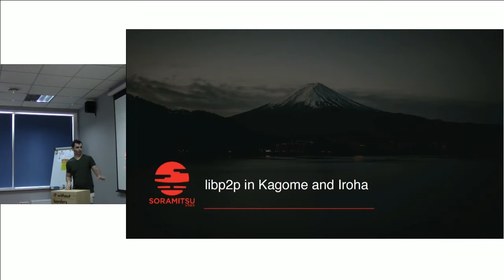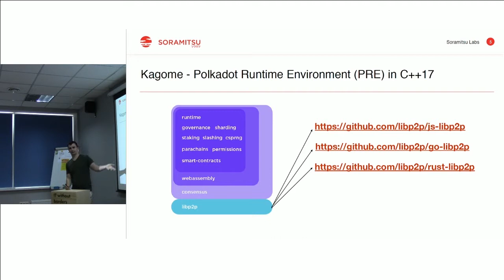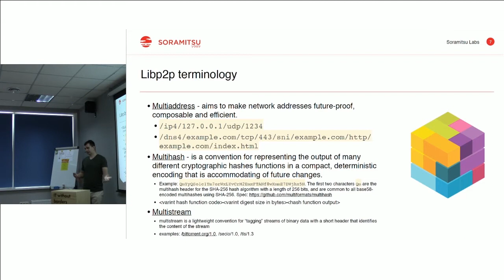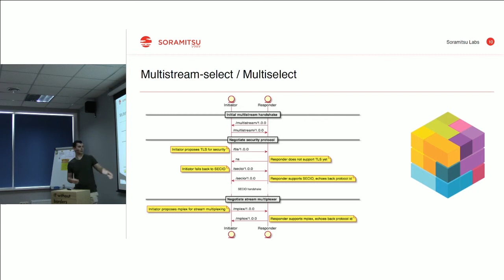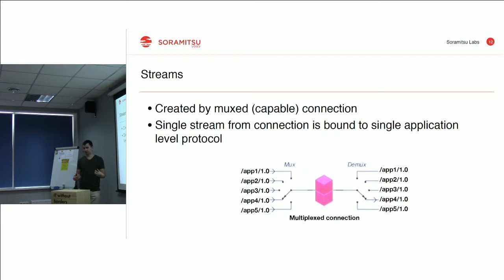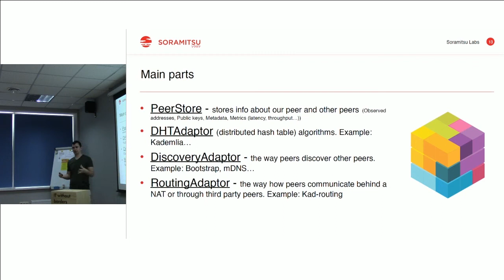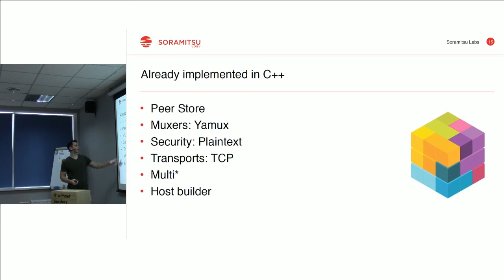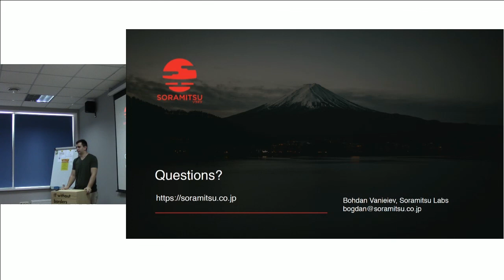«Libp2p and how it will be integrated into Iroha». Богдан Ваниев, Soramitsu.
Богдан Ваниев объясняет что такое Libp2p и разбирает базовую терминологию. Демонстрирует код, после которого все должно заработать и показывает основные части модульного сетевого стека. Анонсирует будущее Libp2p и его интеграцию c новой версией Iroha.

Докладчик: Богдан Ваниев, Soramitsu.

Язык доклада: русский.